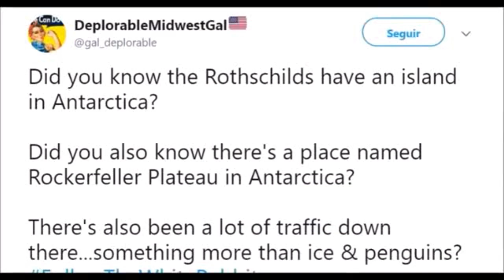Did you know the Rothschilds have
Complete Video Movie Did you know the Rothschilds have.